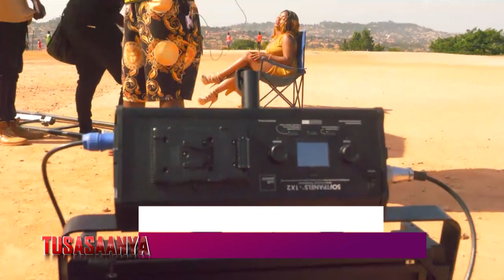TUSAASANYA:Henry Kato (Eyali Maneja wa Ivan Semwanga) B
Tukulettedde ekyali mu kivvulu Henry Kato (Eyali Maneja wa Ivan Semwanga)ku Club Guvnor Kasiki

Club Guvnor
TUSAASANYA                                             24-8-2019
Producer Kimra Kimera